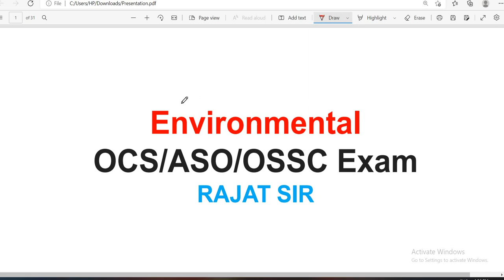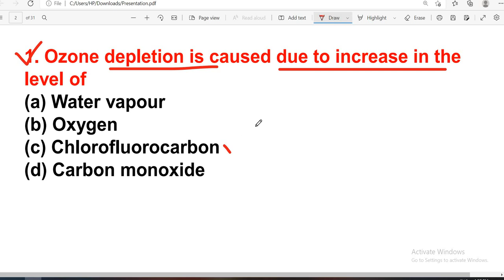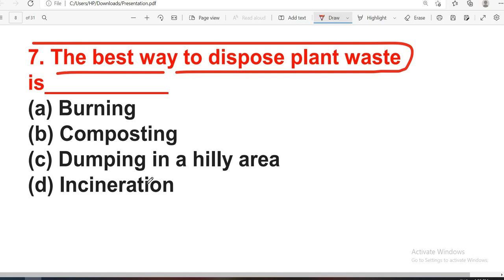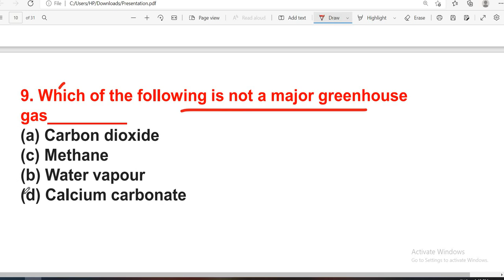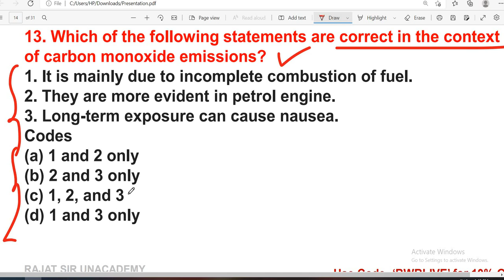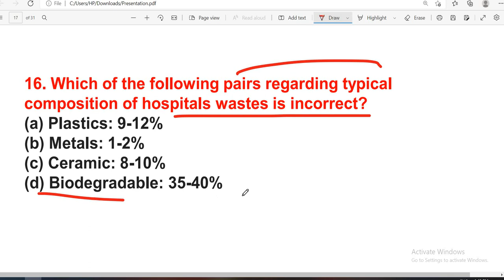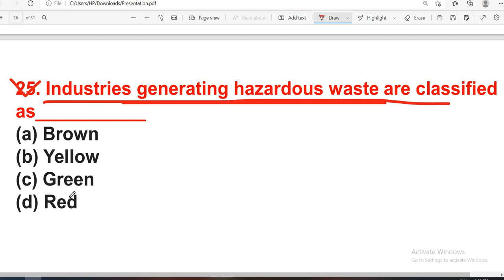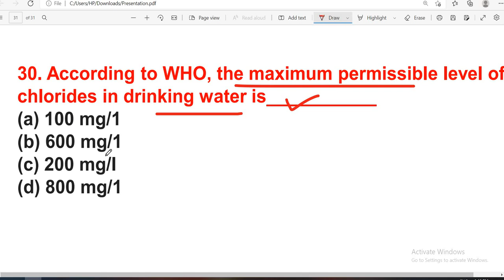GK Rapid Fire || Environment Issues || OPSC ASO/OSSC/OCS || By Banking with Rajat